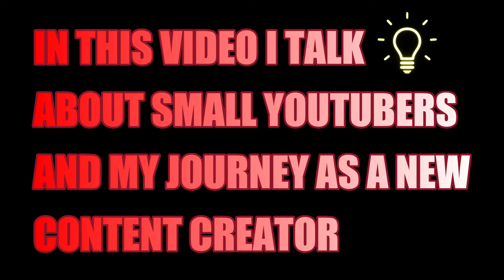A MESSAGE FOR SMALL YOUTUBERS FROM GAMERS FACTION OWNER (METROPLEX) THIS IS MY SHORT STORY (2021)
45 Views - Mar 12, 2024 : 𝕄𝕪 𝕃𝕒𝕥𝕖𝕤𝕥 𝕔𝕠𝕟𝕥𝕖𝕟𝕥

.. 42% 4.24K/10K : му ѕυвѕ¢яιвєя gσαℓ

164% 985/600 : 𝗠𝘆 𝗗𝗶𝘀𝗰𝗼𝗿𝗱 𝗚𝗼𝗮𝗹

 : ＴＩＰＰＥＲＳ

Do You Love My Content ?
⋆★⋆ DESCRIPTION
Being a small youtuber is hard we want the fame the money the subscribers and all those stuff but does it matter, what matters is that we work hard and we upload good content and that people watch and comment, I was so hurry for subscribers and fame but after watching other YOUTUBERS the big ones and hearing their story I realize its not about the money and fame and subs its about doing what you love with a passion its about being different and bringing good content to the people and i believe my content is good and unique and different and i am an OLD SCHOOL GAMER and gaming is what I do and tutorials and reviews and i do this quite differently I don't copy others and that is why i am positive am gonna grow one day and this message is for all other small youtubers just be yourself and you gonna make it one day.